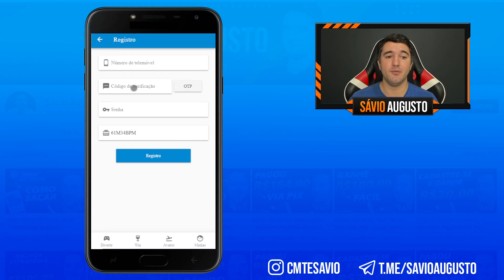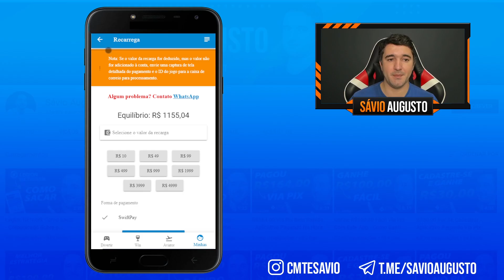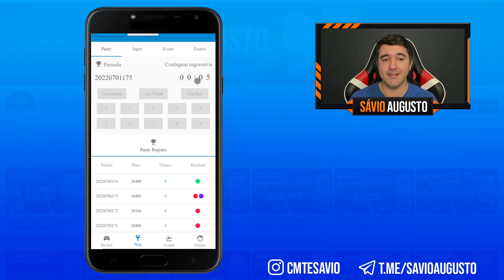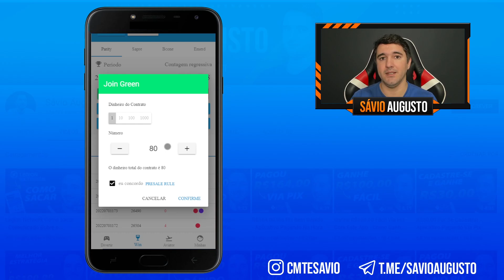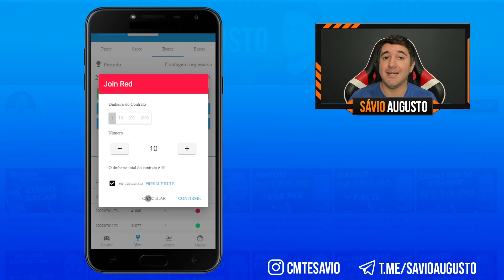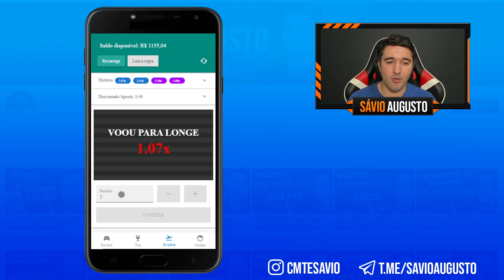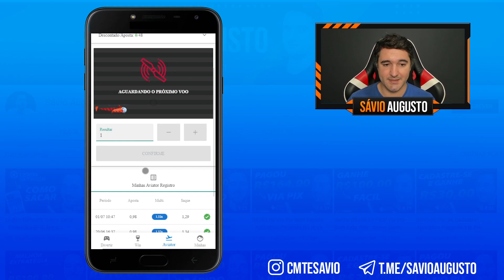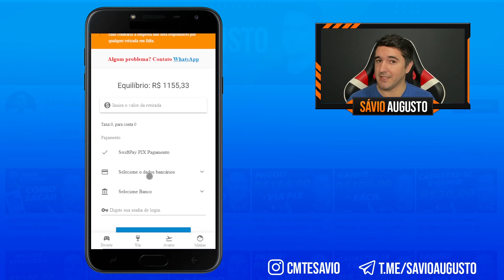Ganhe R$50,00 Via Pix Por Dia Com Esta Estratégia - Como Ganhar Dinheiro Na Internet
R$50,00 via pix rápido!

✔️ Quer ganhar de 3.000 à 10.000 reias por mês?

Aplicativo pagou R$180,00 via pix no mesmo dia, conheça o aplicativo para ganhar dinheiro e aprenda a como ganhar dinheiro na internet rápido.

No canal savio augusto te ensino a como ganhar dinheiro na internet e como ganhar dinheiro pelo celular e ter uma renda extra online trabalhando em casa com sites e apps de renda extra e app que paga via pix.

Aprenda a como ganhar pix de graça com sites de renda extra e com app que paga via pix.

IMPORTANTE!